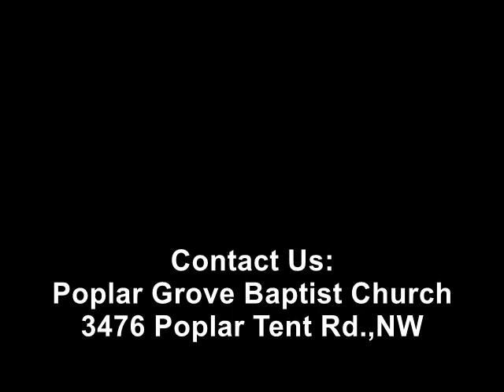Bible study August 7